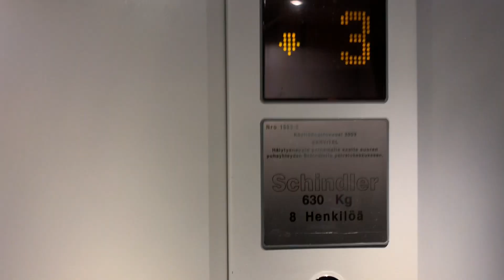2003 Schindler EuroLift FI MXB MRL tr. elev. (2) @ Uni. of HKI Viikki teacher training school, FI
This is elevator number 2 at University of Helsinki Viikki teacher training school (In Finnish: Helsingin yliopiston Viikin normaalikoulu). This elevator is elementary school elevator. The school includes grade school and high school. It also works as teacher training school for people who are studying for becoming new teachers. This building has two elevators and this elevator is located at grade school side of this building. The elevators require a key for using them because these are service elevators.

Location: University of Helsinki Viikki teacher training school, Latokartano, Helsinki, Finland

Brand: Schindler
Type: Schindler EuroLift MRL traction, FI MXB fixtures
Year installed: 2003
Floors served: 3 (*1*, 2, 3)
Capacity: 8 persons or 630 kg
Serial: 1593-2